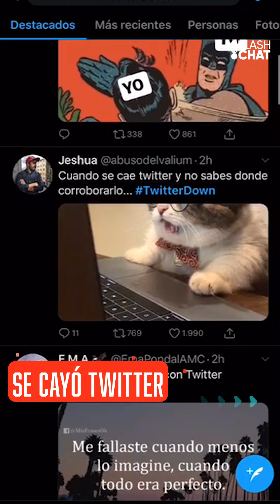FlashChat – Mauricio Vs. Alberto, tiroteo en Azul y se cayó Twitter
Las noticias del día te las contamos en este FlashChat con Federico Ini. Arrancaron las declaraciones cruzadas en la previa a las elecciones, tiroteo en Azul y se cayó Twitter.